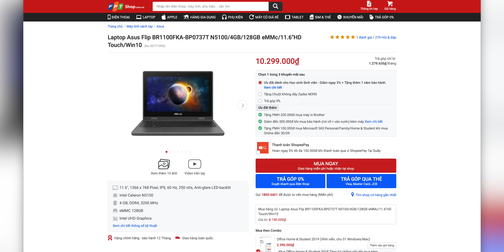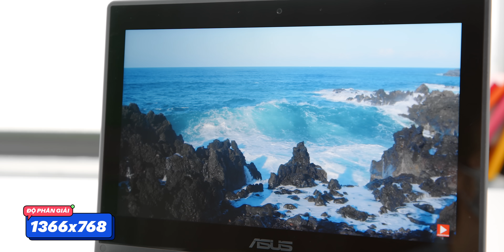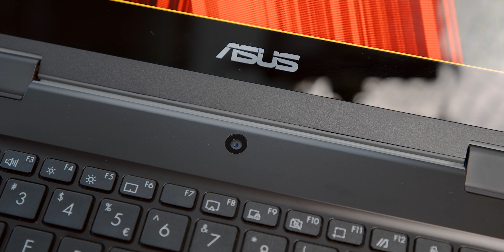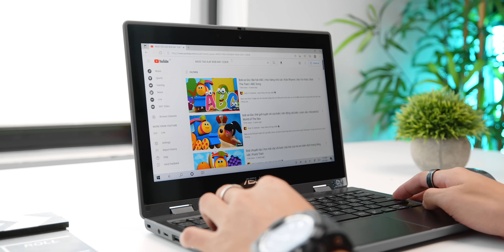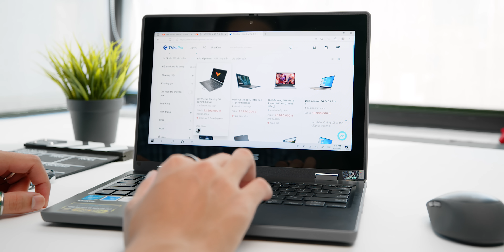LAPTOP 10 TRIỆU SIÊU BỀN CHO HỌC SINH!?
ThinkView đánh giá Asus BR1100F - một chiếc Laptop hướng trực tiếp đến các bạn học sinh, cần một sản phẩm gọn nhẹ, bền, chất!